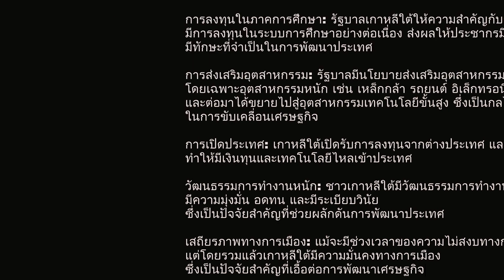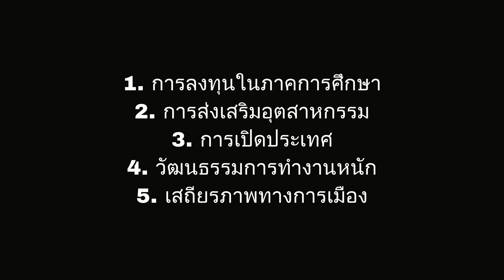ปัจจัยห้าข้อที่ทำไมประเทศเกาหลีใต้เจริญ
การศึกษาเป็นหนึ่งในปัจจัยสำคัญที่สุดในการพัฒนาประเทศของเกาหลีใต้ แม้ว่าจะไม่สามารถยืนยันได้อย่างชัดเจนว่าเป็น "ข้อแรก" เสมอไป แต่รัฐบาลเกาหลีใต้ให้ความสำคัญกับการศึกษาอย่างมากตั้งแต่ช่วงหลังสงครามเกาหลี และมีหลักฐานหลายอย่างที่บ่งชี้ถึงความสำคัญของการศึกษาในการพัฒนาประเทศ:

การลงทุนในระบบการศึกษา: รัฐบาลเกาหลีใต้จัดสรรงบประมาณจำนวนมากให้กับการศึกษา มีการพัฒนาหลักสูตรการเรียนการสอนอย่างต่อเนื่อง และมีการสร้างโรงเรียนและมหาวิทยาลัยเพิ่มขึ้นอย่างมาก
การให้ความสำคัญกับการศึกษาขั้นพื้นฐาน: รัฐบาลให้ความสำคัญกับการศึกษาภาคบังคับ มีการส่งเสริมให้เด็กทุกคนได้รับการศึกษาขั้นพื้นฐานอย่างเท่าเทียมกัน
การสนับสนุนการศึกษาต่อในระดับสูง: รัฐบาลมีนโยบายสนับสนุนให้ประชาชนศึกษาต่อในระดับสูง ทั้งในและต่างประเทศ เพื่อพัฒนาทักษะและความรู้ที่จำเป็นในการพัฒนาประเทศ
การส่งเสริมการวิจัยและพัฒนา: รัฐบาลสนับสนุนการวิจัยและพัฒนาในสาขาต่างๆ เพื่อสร้างนวัตกรรมและเทคโนโลยีใหม่ๆ ที่จะช่วยขับเคลื่อนเศรษฐกิจ
ผลลัพธ์ของการลงทุนในด้านการศึกษา:

ประชากรมีการศึกษาสูง: เกาหลีใต้มีอัตราการรู้หนังสือที่สูงมาก และประชากรส่วนใหญ่มีวุฒิการศึกษาในระดับสูง
กำลังแรงงานที่มีทักษะ: กำลังแรงงานของเกาหลีใต้มีทักษะและความรู้ที่จำเป็นในการทำงานในอุตสาหกรรมต่างๆ
การพัฒนานวัตกรรมและเทคโนโลยี: เกาหลีใต้เป็นหนึ่งในประเทศที่มีการจดสิทธิบัตรมากที่สุดในโลก และมีบริษัทเทคโนโลยีชั้นนำระดับโลกหลายแห่ง
สรุป:

แม้ว่าจะไม่สามารถยืนยันได้อย่างชัดเจนว่าการศึกษาเป็น "ข้อแรก" เสมอไป แต่หลักฐานต่างๆ ชี้ให้เห็นว่าการศึกษาเป็นหนึ่งในปัจจัยสำคัญที่สุดที่ทำให้เกาหลีใต้พัฒนาได้อย่างรวดเร็ว และเป็นรากฐานที่สำคัญสำหรับการพัฒนาประเทศในอนาคต